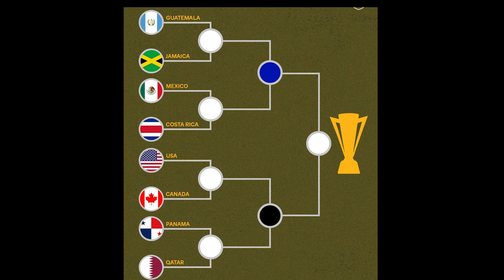2023 CONCACAF GoldCup Knockout is set|| Le's talk about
The 2023 Concacaf GOLD Cup knockout stage is set. Let's Talk about it